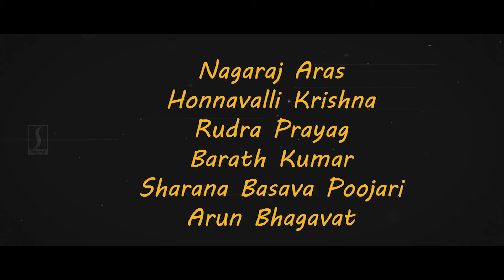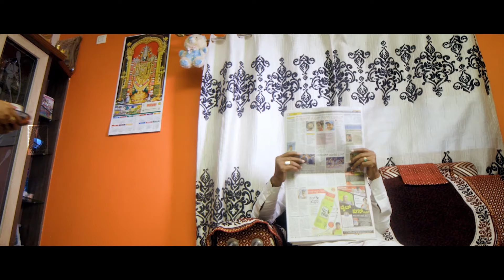Mruthyunjayam Tamil Full Movie | New Released Dubbed Movie | Nagendra Urs | Bharath | Rudra, Spatika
Movie: Mruthyunjayam
Starring : Rudra Prayaag, Nagendra Urs, Bharth Kumara,  Spatika Thumbarguddi mat, Deekshitha Naniappa,  Arun Bhagavath, Sharanabasava Poojari Harvapura.
Producer : Bharath Kumara
Director  : Nilogal Ravi Poojar
Music Director : Kevin. M
Banner : Jai Shreeram Cinemas
Music Label : Jhankar Music